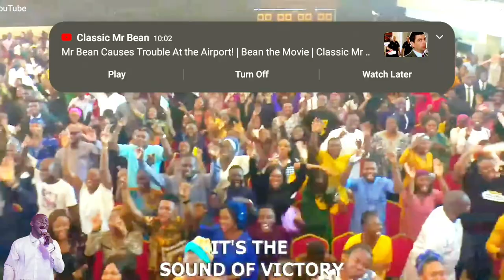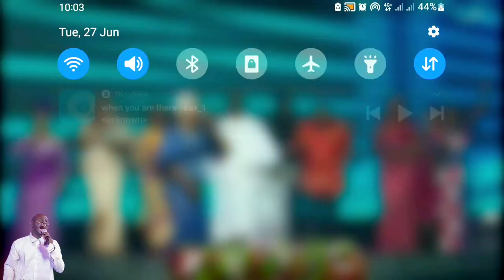Praise & Worship with Koinonia Worship Team & Sam Bulus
powerful African Praise and worship session live in koinonia with minister sam bulus
get your dancing shoes on lets praise God.